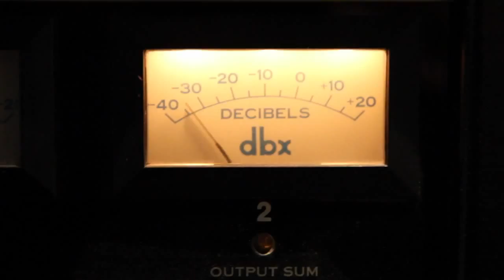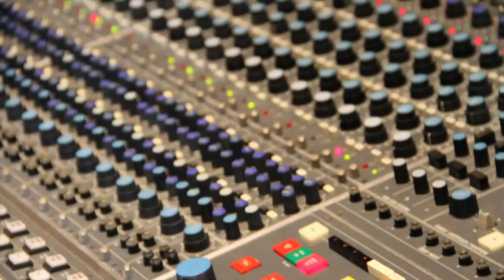James Danderfer: Hummingbird Brigade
This video describes the sound and inspiration behind James' album THE HUMMINGBIRD BRIGADE.

The Hummingbird Brigade is:

James Danderfer - clarinet/bass clarinet/vocals
Chris Gestrin - moog bass
Joe Poole - drums
Chris Davis - trumpet
Rod Murray - trombone
Cory Weeds - alto sax
Eli Bennett - tenor sax
Chad Makela - bari sax

The Hummingbird Brigade may also feature special guests for some engagements such as rapper MC Kia Kadiri